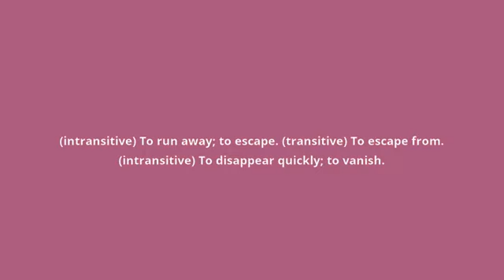what is the meaning of flee